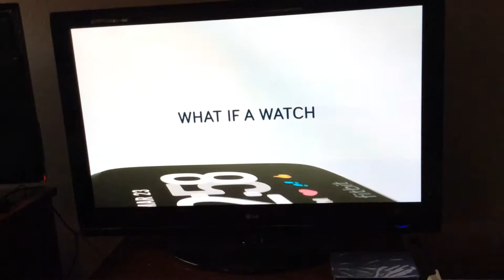Sweden vs Finland semifinals p.1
P.2 coming up in 15mins